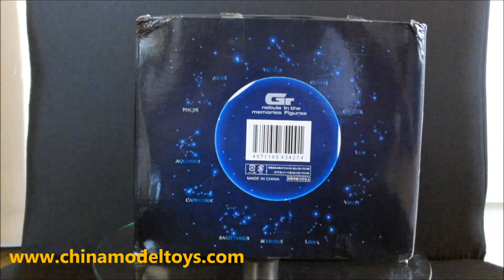#61- MDM de Cancer SOG Great TOYS - [PT - BRASIL ]